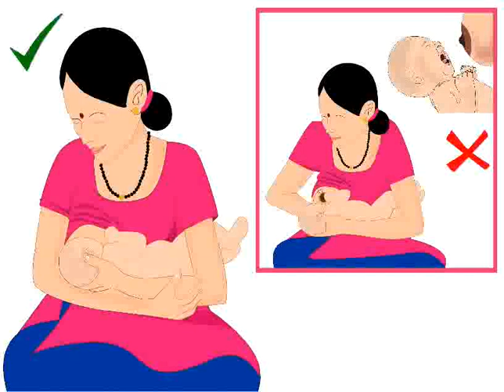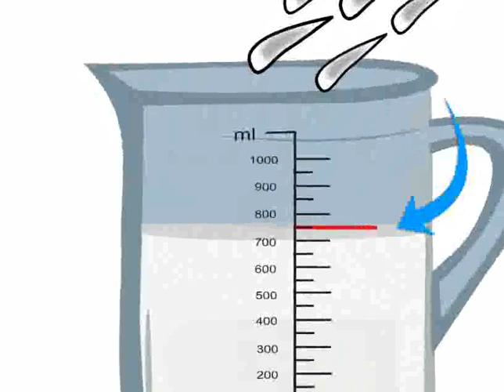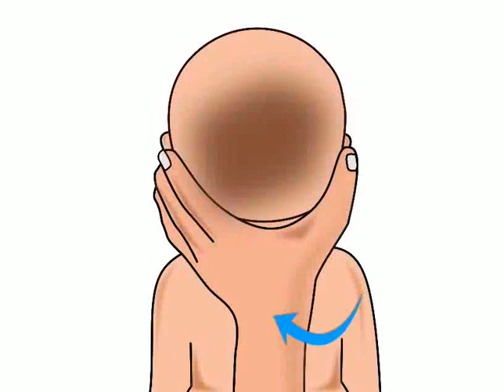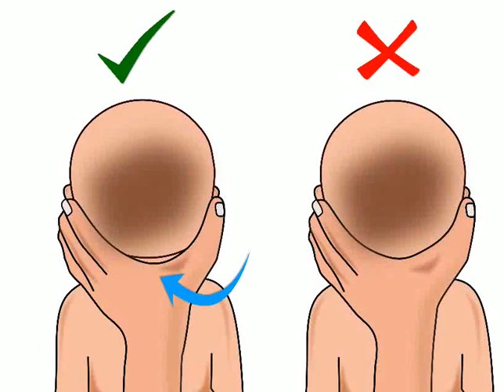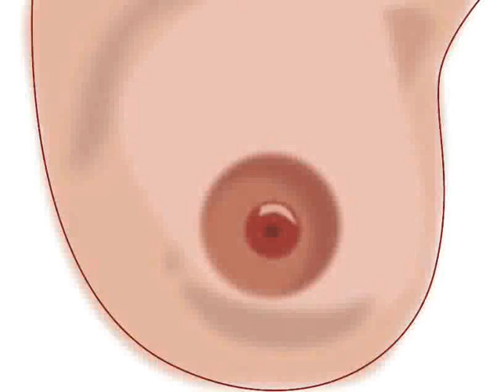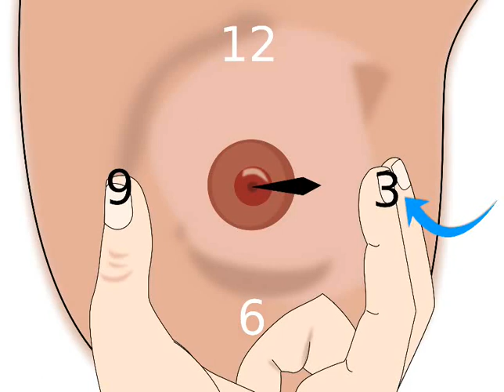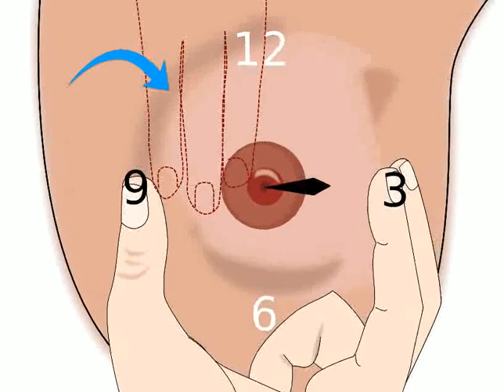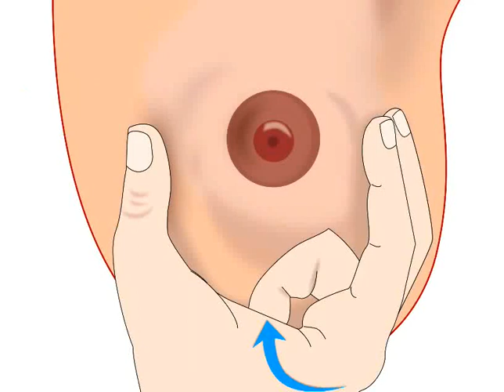Cross cradle hold - Sindhi